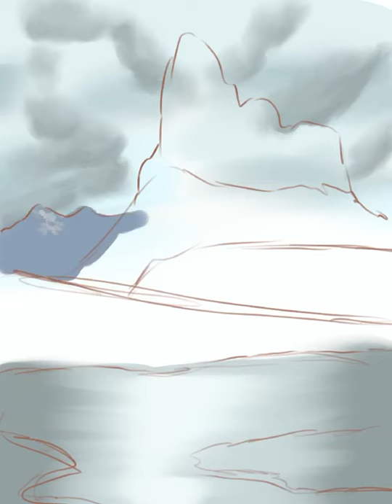Mountain Landscape With a Pond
speed painting using Procreate.